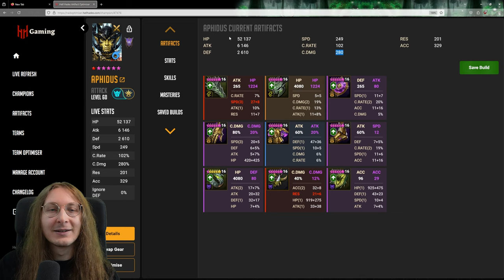Aphidus Dominating Arena With BUFF?? Lets Find Out I Raid: Shadow Legends